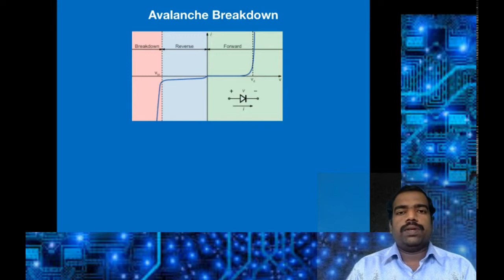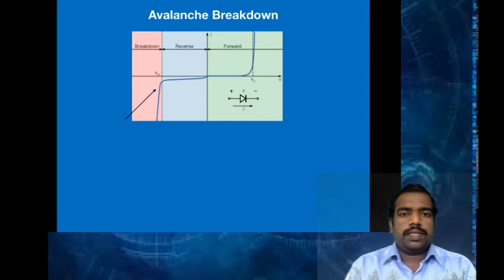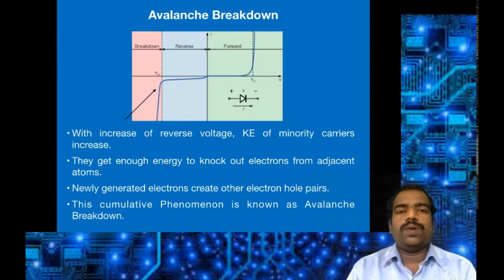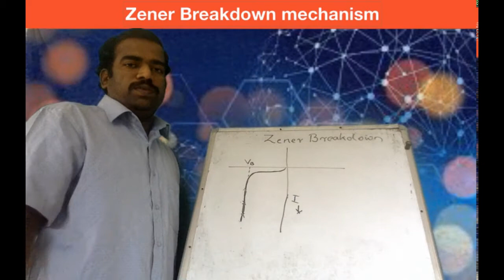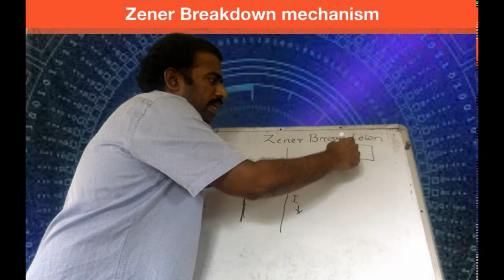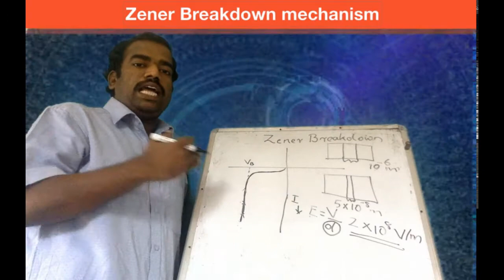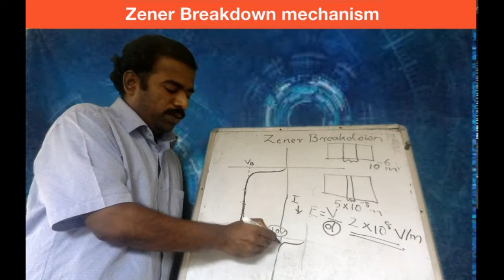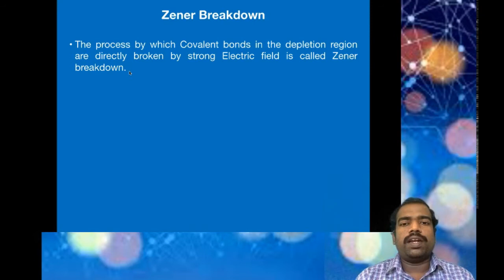Electronics Tutorial - Part 5 Diode Circuits- Break down mechanism in reverse biased diodes.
The tutorial covers the syllabus of Electronics included in semester 5 BSc Physics core, University of Kerala. Part 5 Diode Circuits- Break down mechanism in reverse biased diodes.
* Avalanche Breakdown.